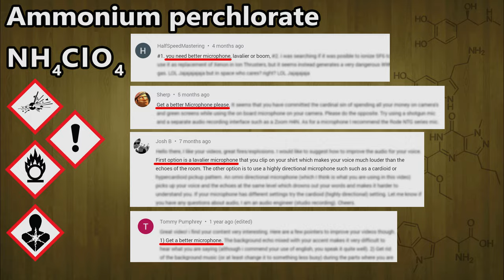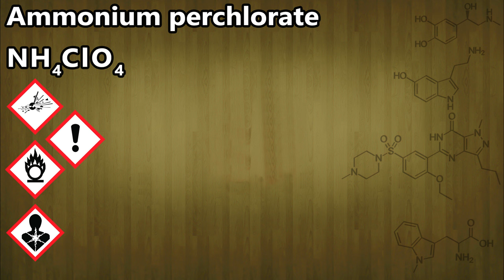Ammonium perchlorate: NH4ClO4. Rocket fuel from construction foam!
Ammonium perchlorate (NH4ClO4) is a powerful oxidizer!
The primary use of ammonium perchlorate is in making solid fuel propellants
Reaction timing:
0:44 Ammonium perchlorate (NH4ClO4) decomposition
1:54 Ammonium perchlorate and Zirconium powder NH4ClO4 + Zr
2:05 Ammonium perchlorate and Hafnium powder NH4ClO4 + Hf
2:47 Ammonium perchlorate, magnesium and polyurethane NH4ClO4 + Mg + [C(O)-NH-Ph-CH2-Ph-NH-C(O)-O-C2H4-O-]n
4:24 Ammonium perchlorate and Decaborane NH4ClO4 + B10H14
4:52 Ammonium perchlorate and Lithium borohydride NH4ClO4 + LiBH4
5:55 Ammonium perchlorate and Lithium aluminum hydride NH4ClO4 + LiAlH4